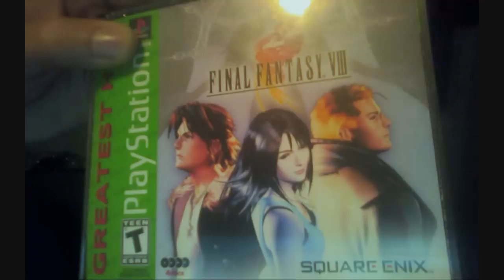Final Fantasy VIII Review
Sorry for all the wait, but here it is, my next review is here and ready!
I did the best I can do. Hope you guys enjoy! ^^